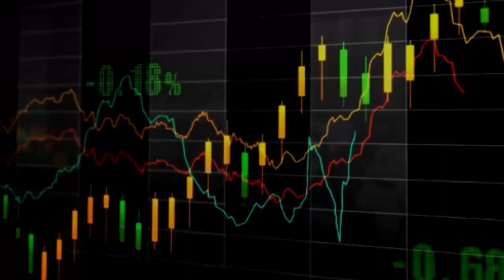How to Invest in Mortgage Notes | Cents of Things Episode 4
Mortgage Note investing is one of the least-known areas for private investors. It is a relatively low-risk area of investing that can be invested in with Taxable and Retirement dollars.

On today's show, Jeff interviews Fred Moscowicz, the author of The Little Green Book of Note Investing Fred shares his story and how he got into both real estate investing and later into investing in notes.

Today Fred helps others learn and invest in this unique asset class

You can reach Jeff through

00:00 Introduction
01:13 Fred's Background
04:31 What are Notes?
10:16 How to Buy Notes
23:08 How Do You Evaluate Note Funds?